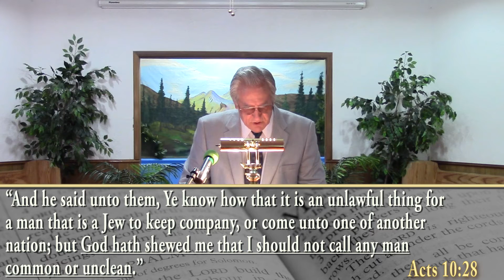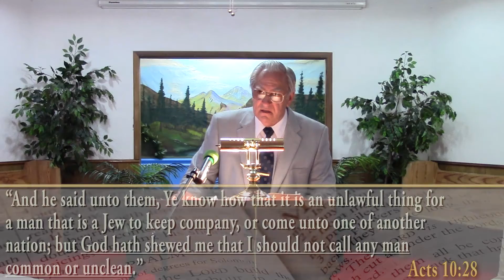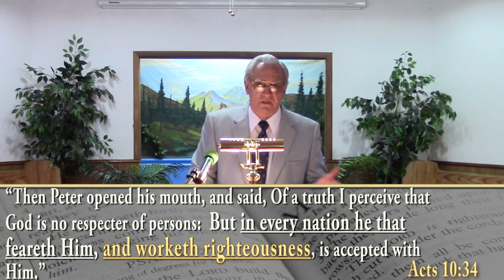Clean and Unclean Animals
Sermon Date: Sabbath 3/19/2016
Westside Church Of God (Seventh-Day)
5520 S. Santa Fe

“You are free to come join us next Sabbath.”
Pastor Edward Lewin

Meeting Saturday (seventh day each week)
Sabbath School: 9:30 am - 10:50 am

Bible Study: Wed, 7:00 PM

Psalm 119:105

“I will delight myself in thy *commandments*, which I have loved.”
Psalm 119:47